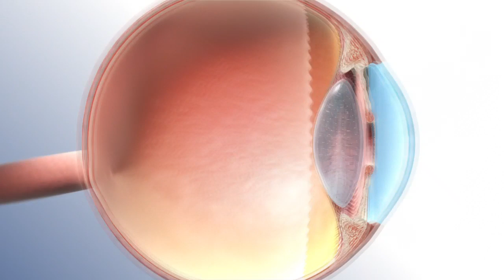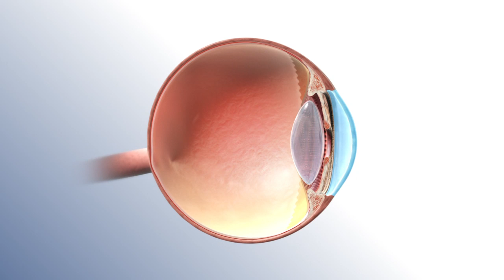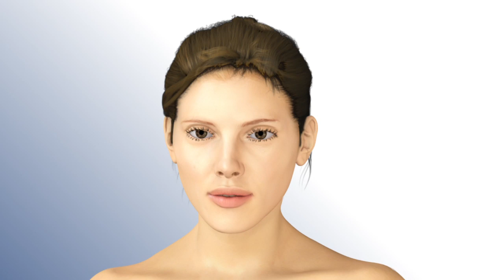Eye Disease | Wet Age-Related Macular Degeneration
Wet age-related macular degeneration is an eye disease that can cause severe visual impairment and serious damage to the eye. This short animation will explain everything you need to know about "We AMD".